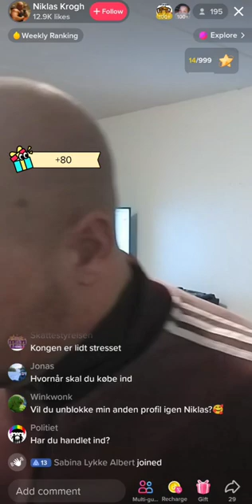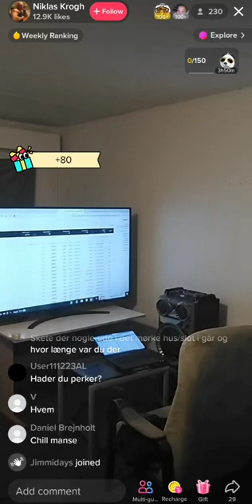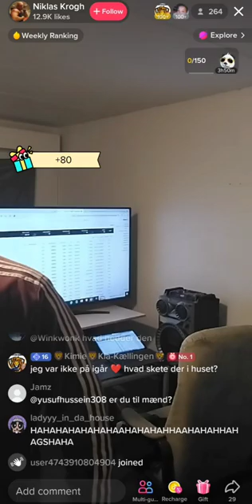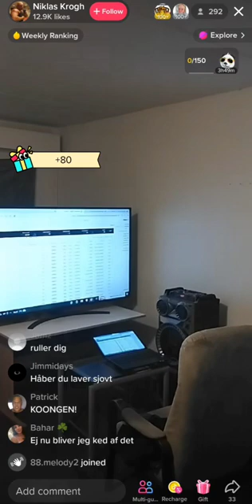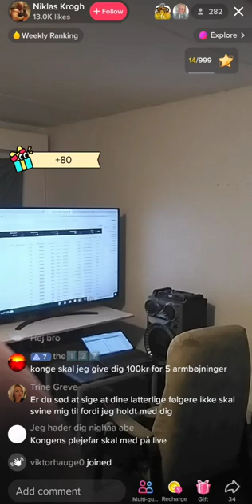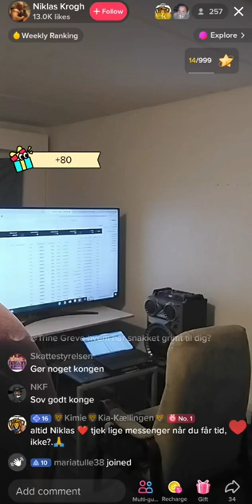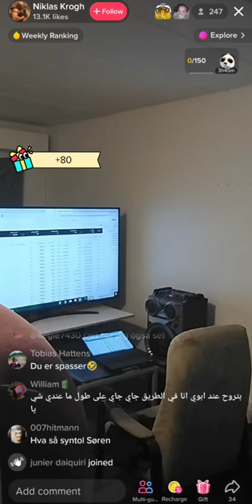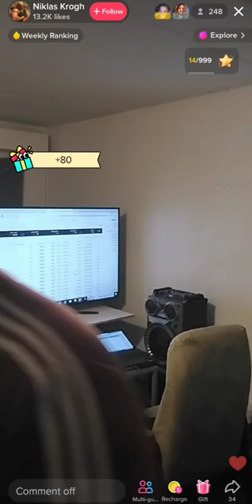Niklas Krog Kongen.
En af Niklas Krogh dårlige dage, hvor han truer alle med bål og brænd.